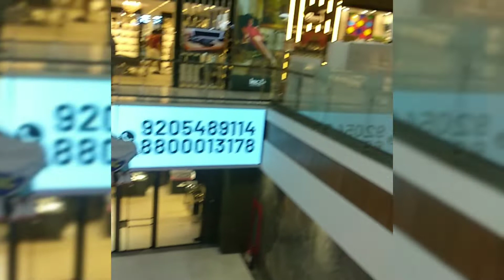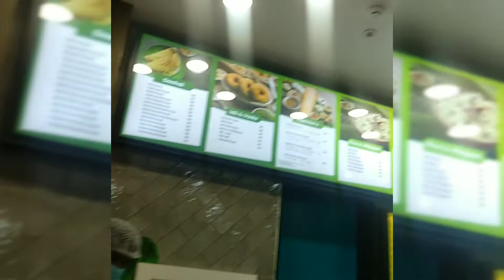Pacific Mall in NSP Delhi l polar bear and penguin in public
Hello guys welcome back to my youtube channel in this video I am going to explore Pacific Mall NSP This mall will bring the joy and happiness of eating and shopping closer to your homes in North-West Delhi. It has great connectivity through public transport. In fact, the metro is directly connected to the lower ground floor of the mall which is Neta ji subhash palace

Pacific Mall, NSP- Pitampura is having everything under 1 roof, btw they're opening a new place on the roof as well. Which is your favourite place